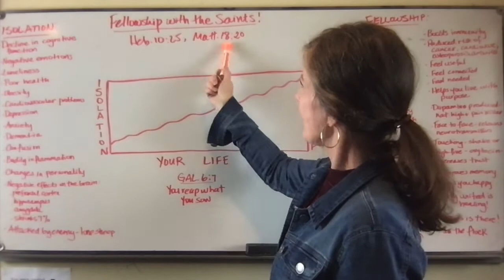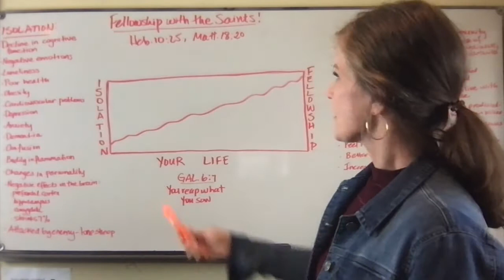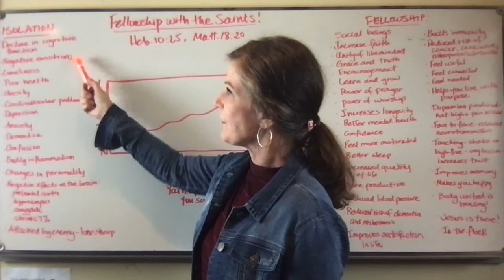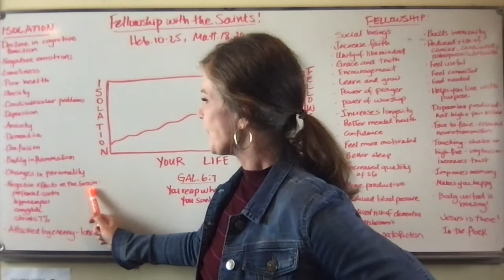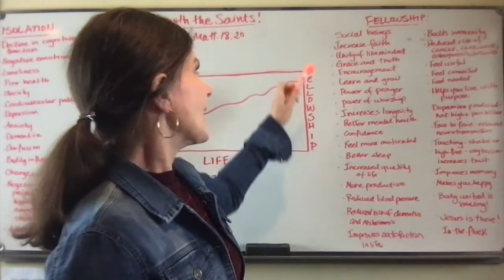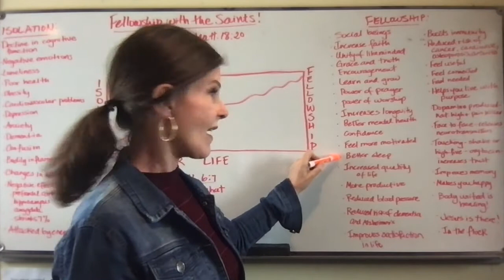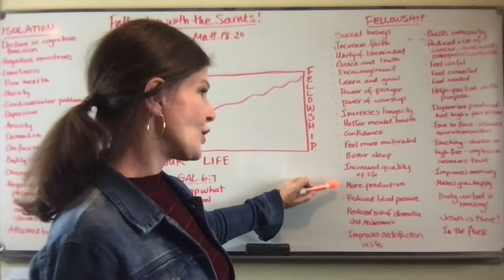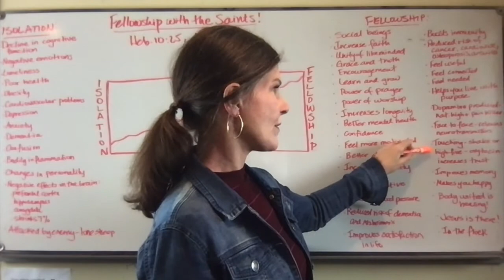Fellowship with the Saints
Take the time to fellowship with the saints so that you can experience the many powerful benefits of it.